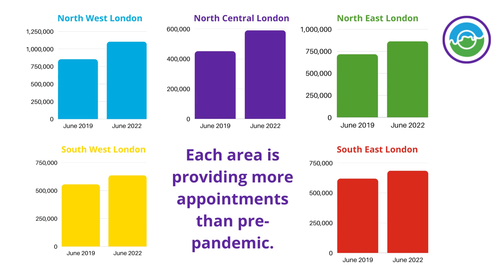Workforce and workload pressures across London general practice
Our video is for displaying to patients either via practice screens or websites, providing statistics on increasing appointments being offered by GP practices across London and the challenges they face with a shrinking workforce.